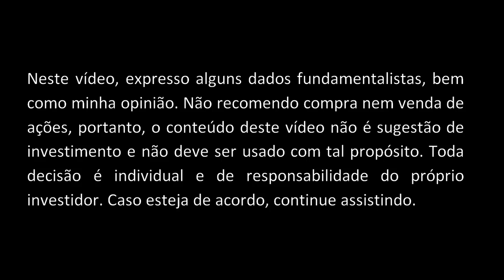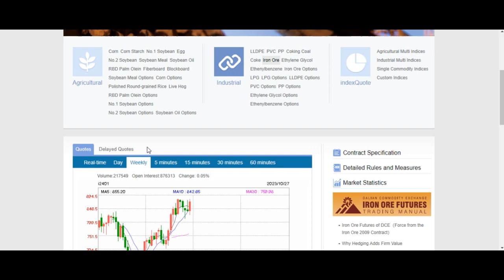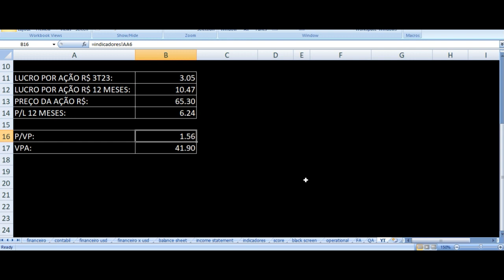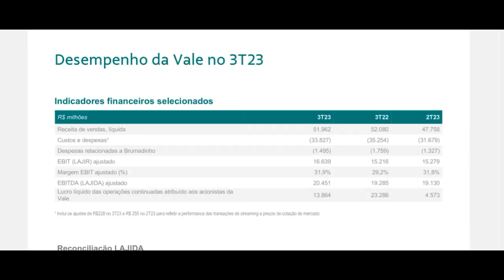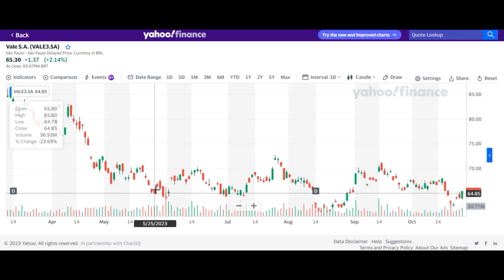VALE3 Resultados 3T23 - Vale S/A Terceiro Trimestre 2023 Análise Ações